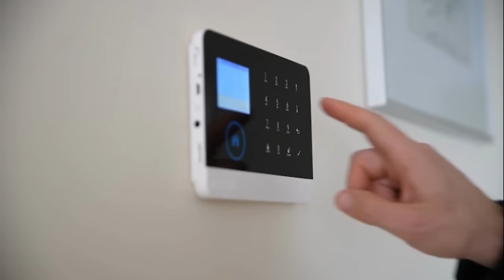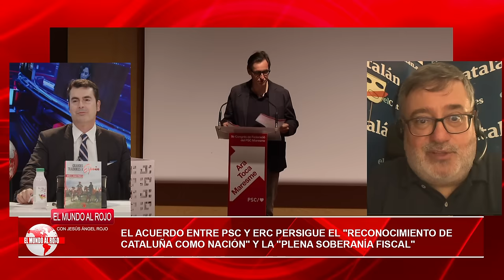🔴Salen a la luz los nexos entre la abogada del Estado que firmó la querella contra Peinado y Begoña🔴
¡Descubre los nexos entre la abogada del Estado y la querella contra Peinado y Begoña en este vídeo! ¡No te lo pierdas en Distrito TV!🔴distritotv